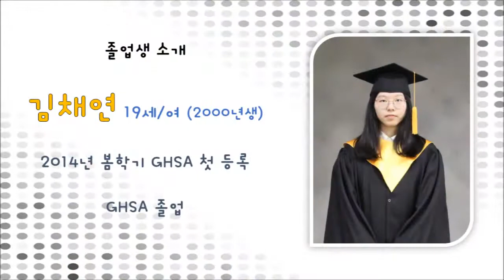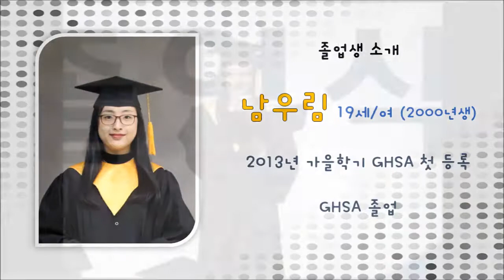2018 졸업식 졸업생 소감발표 최린 김채연 남우림 김유빈 송강은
2018 졸업식 졸업생 소감발표
졸업자 : 최린 김채연 남우림 김유빈 송강은